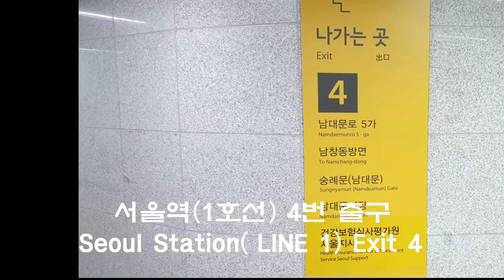Korea National Treasure 1(대중교통 타고국보여행/국보1호 숭례문)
우리나라 국보 1호 숭례문 (문화재청 인터넷 문화정보 인용)
National Treasure 1 Sungnyemun Gate, Seoul
우리나라 국보1-10호 정도는  알고있어야 할것같아  만들었습니다.